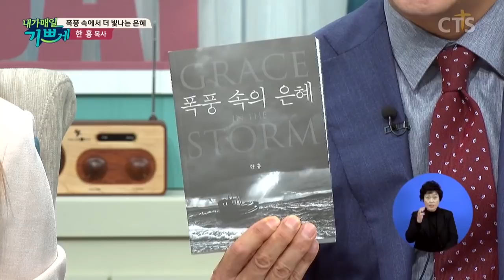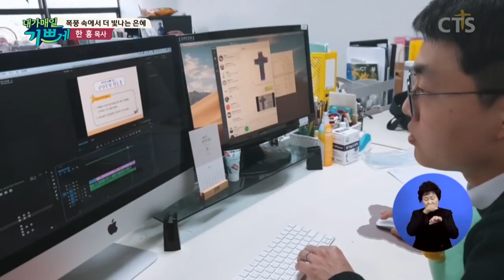한 홍 목사 간증 "폭풍 속에서 더 빛나는 은혜" - 최고의 리더십 강사이자, 교인들을 향한 눈물을 멈추지 않는 따듯한 목회자!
[내가 매일 기쁘게 - 한 홍 목사]

코로나로 인해 오프라인 예배는 힘들어지고,
처음 겪는 팬데믹 상황에 넋을 잃을 정도로 힘들어 하는
사랑하는 성도들의 모습을 보며,
목숨걸고 온라인 새벽기도를 하고 있는 한홍 목사..

"치열한 전쟁중에는 장수는 몸을 사리지 않고 맨 앞에 서야 합니다"

"담임목사는 몸이 부서져도 최전방에 서야 합니다"
목사님의 삶을 통해 하나님의 역사하시는 은혜로운 간증을 통해
많은 도전과 은혜가 있으시기를 소망합니다^^